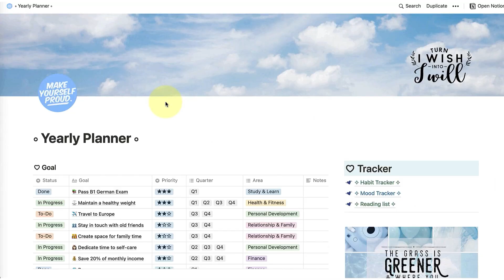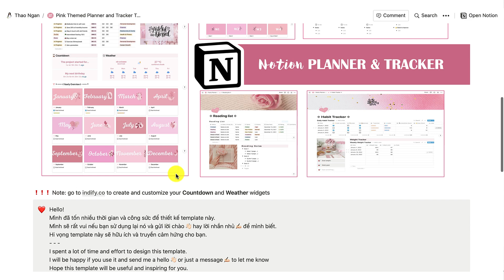Ghi chép & quản lý với Notion - More Free Planner & Tracker Templates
Thêm nhiều Template miễn phí với các tính năng: Yearly Planner, Monthly Planner, Daily Planner, Cùng các bộ quản lý Habit Tracker, Mood Tracker, Reading List.